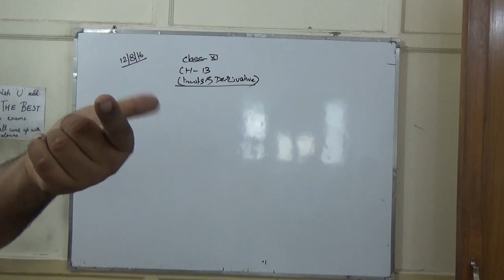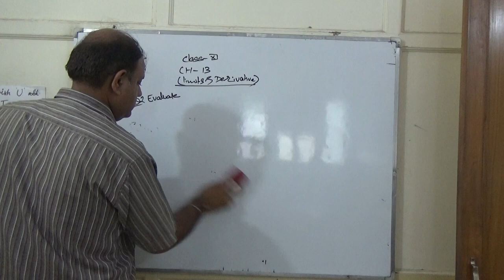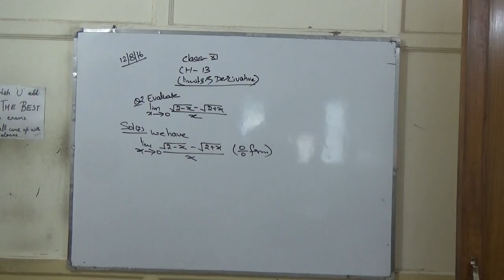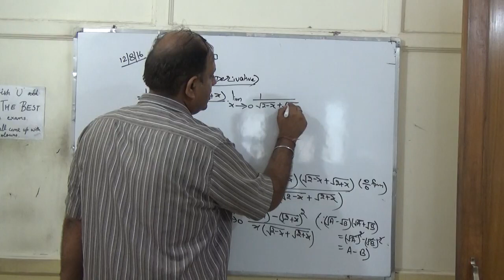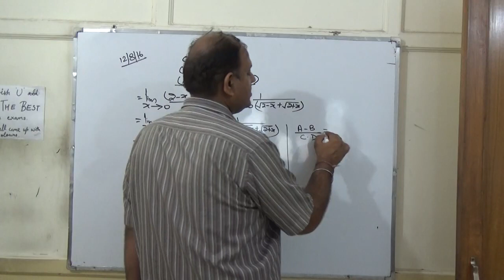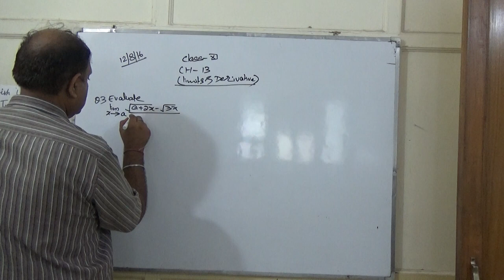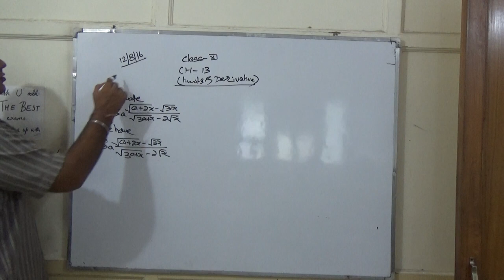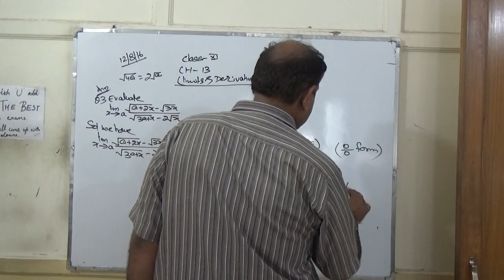15 January 2024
Document from Rajiv Sir